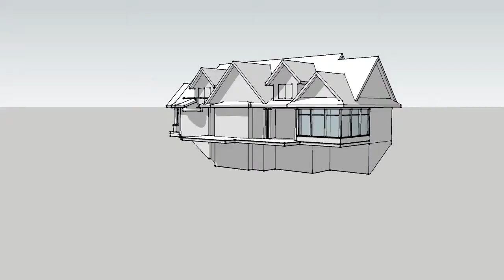PC 13121 MODEL01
SIMPLE MASSING PRELIM